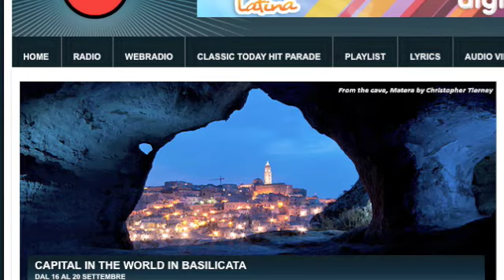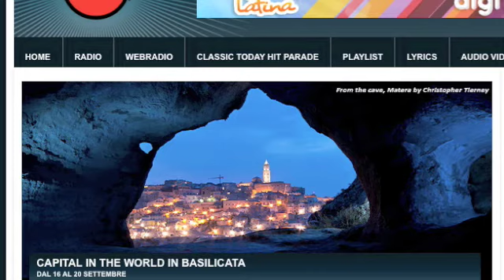Matera a Radio Capital (puntata del 16/9/2013)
Un estratto della prima puntata (andata in onda il 16/9/2013) del viaggio in Basilicata di Radio Capital e Lonely Planet. Con Doris Zaccone e Angelo Pittro si parla di Matera e del Parco della Murgia Materana e del. udite udite TREKKING PIU' BELLO DEL MONDO! Si parla anche di Jazzo Gattini, sede del Centro di Educazione Ambientale e Centro visite del Parco della Murgia Materana. Buon ascolto